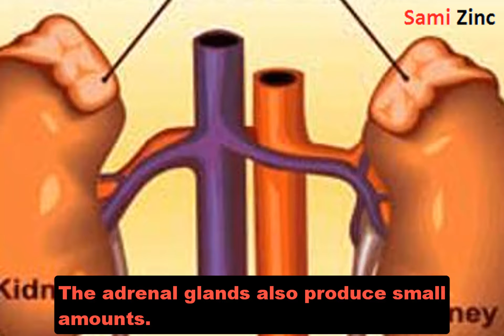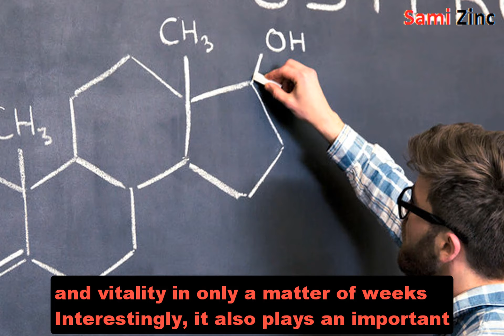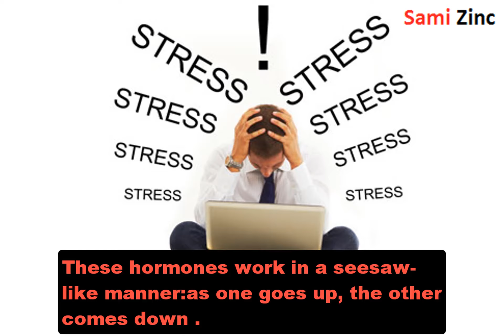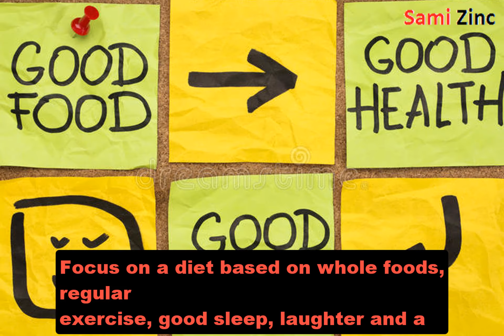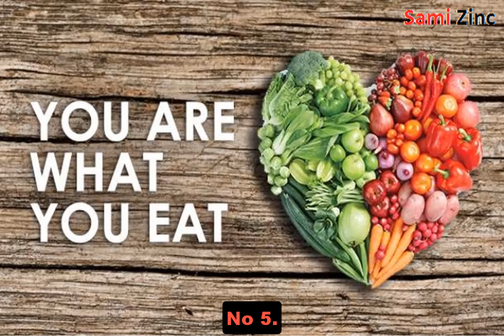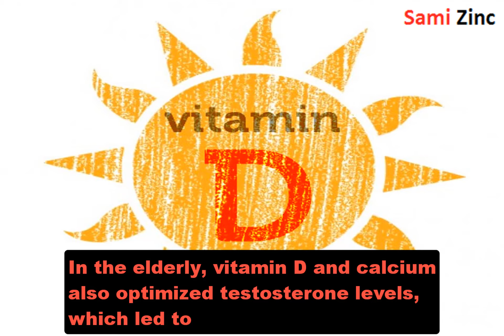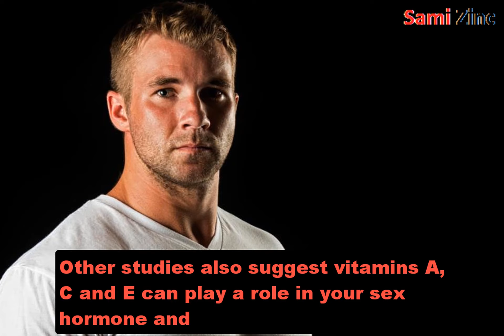Increase Testosterone ♂ Naturally || Proven ways || Without any drug || guaranteed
No 1. Get Plenty of Restful, High-Quality Sleep
No 2. Minimize Stress and Cortisol Levels
No 3. Exercise and Lift Weights
No 4. Longer Workouts Are Not Better
No 5. Eat Protein, Fat, and Carbs
No 6. Get Some Sun or Take a Vitamin D Supplement
No 7. Take Some of These Natural Testosterone Boosters
No 8. Take Vitamin and Mineral Supplements
No 9. Follow a Healthy Lifestyle and Avoid Estrogen-like Compounds